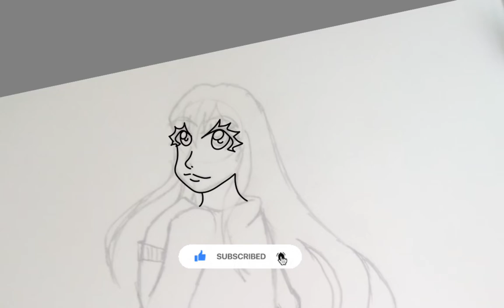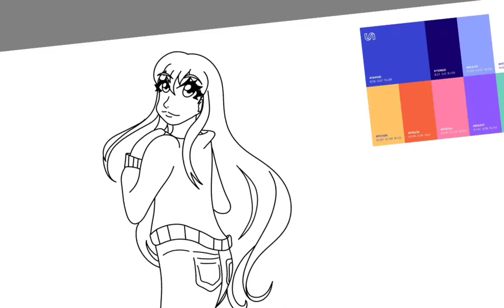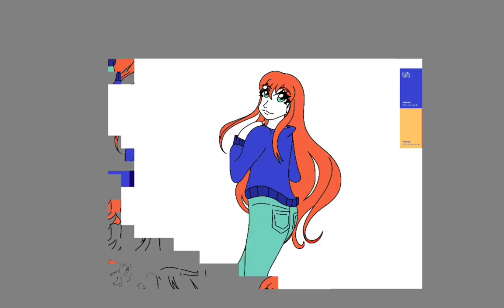Digital Art Time-lapse | Autodesk Sketchbook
Hi, today we will be doing some lineart work and coloring together. Grab your tablet or pen and paper and let's dive into some art making together :)

My Fashion Coloring Book Volume 4
My Chibi Collection Coloring book of Chibi Witches
My Fashion Coloring book Volume 3
My Fashion Coloring book Volume 2
My Fashion Coloring book Volume 1

Here you can find the Mount Fuji journal